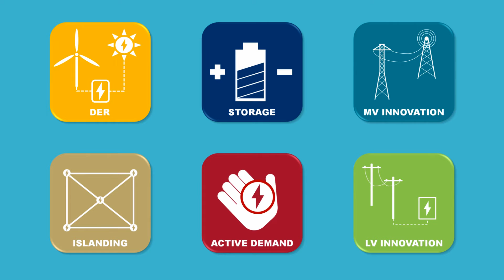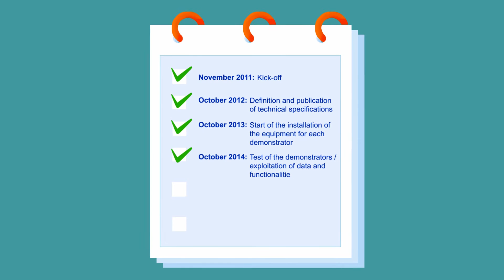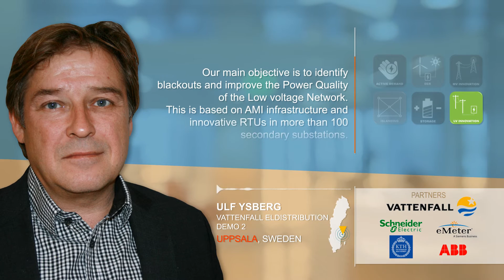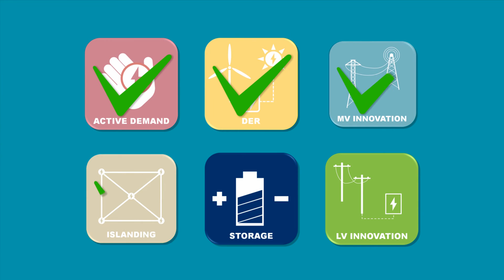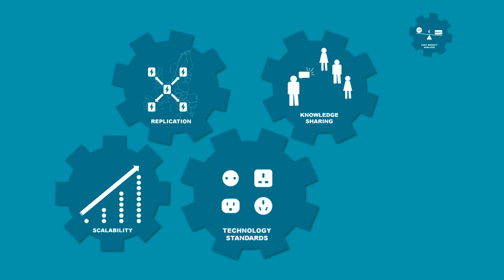GRID4EU - Project overview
Overview of GRID4EU showcased during the 3rd Advisory Board & 4th General Assembly of the project on November 25th 2014 in Bologna